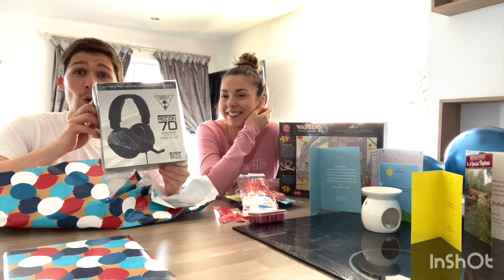❌LOCKDOWN BIRTHDAY 🎂 - Jason turns 26th‼️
Hello beauties,

Welcome to my first little vlog, celebrating Jasons 26th birthday in LOCKDOWN! In North Wales we are still in full lockdown so we can't do much to celebrate BUT we had beautiful weather and still have a lovely day!
Hope you are all keeping safe & well!

Much Love, Beth xx